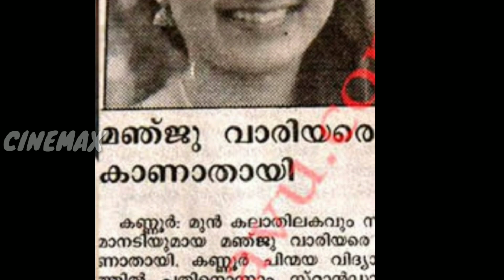മഞ്ജുവിന് പിന്നാലെ വിവാദവാർത്ത |Manju warrier latest news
She made her acting debut in Sakshyam (1995) at the age of 17. Her most well-known films are: Thooval Kottaram (1996), Sallapam (1996), Ee Puzhayum Kadannu (1996), Aaraam Thampuran (1997), Krishnagudiyil Oru Pranayakalathu (1997), Pranayavarnangal (1998), Kanmadam (1998), Summer in Bethlehem (1998), Pathram (1999), Kannezhuthi Pottum Thottu (1999), How Old Are You? (2014), C/O Saira Banu (2017), Udaharanam Sujatha (2017), Aami (2018), Odiyan (2018), Lucifer (2019) and Asuran (2019). She continued to receive critical acclaim for playing a sexual assault victim in Prathi Poovankozhi (2019). Warrier won the National Film Award – Special Mention for her performance as Bhadra in Kannezhuthi Pottum Thottu. She also won the Kerala State Film Award for Best Actress for her performance as Anjali in Ee Puzhayum Kadannu, along with six Filmfare Awards for Best Actress, a record in that category.[3]

Warrier married actor Dileep in 1998 and stopped acting. In 2014, they divorced. She has since returned to cinema with the critically and commercially successful film How Old Are You?, which won her many accolades, notably her record setting fifth Filmfare Award for Best Actress - Malayalam. She has won several other awards, including a National Film Award, a Kerala State Film Award and seven Filmfare Awards South.